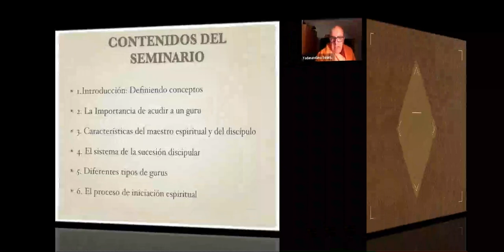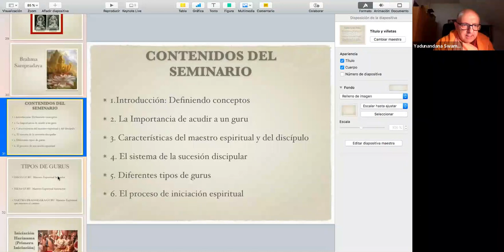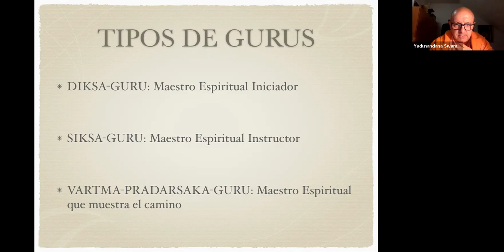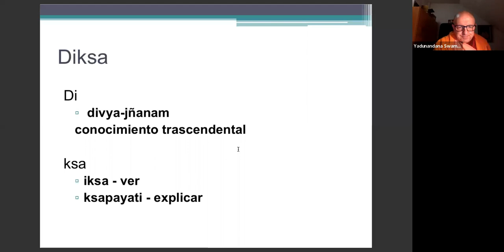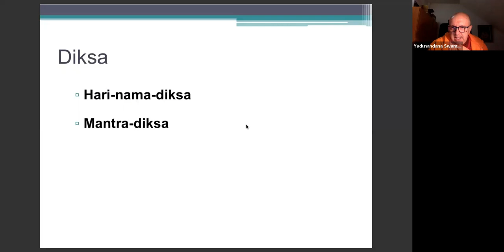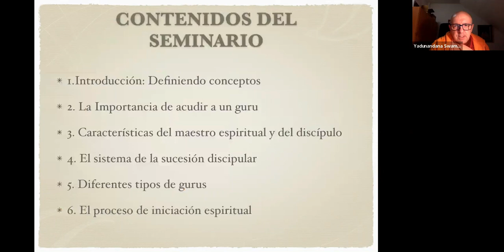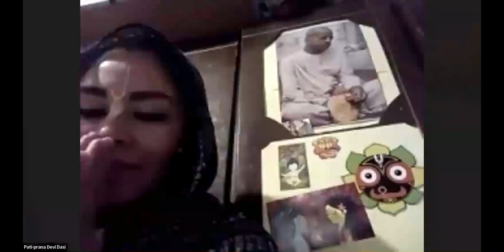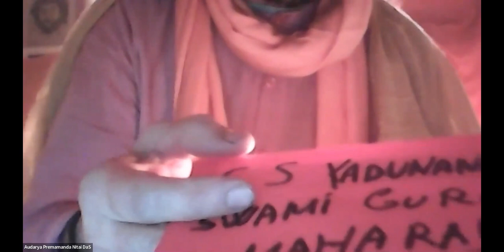La tradición Maestro-Discípulo en la cultura del Yoga y el Vedanta - Clase 04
Seminario por S.S. Yadunandana Swami